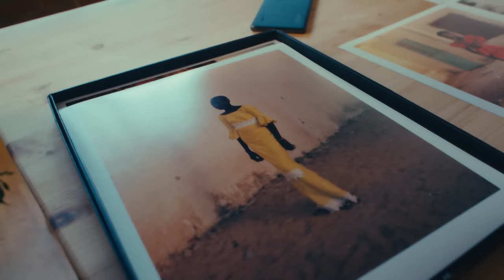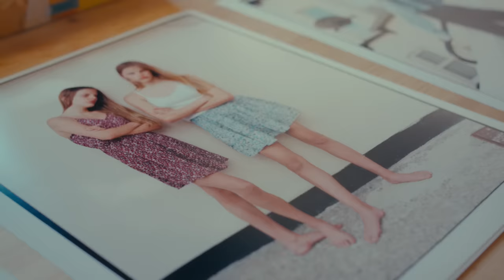Juliette Cassidy in Search of Visual Inspiration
Juliette Cassidy is a fashion photographer with a strong documentary sensibility; her work is complex and intriguing, with many layers to peel.

In our latest visual tribute to creativity, she contemplates the meaning behind her art while scouting around the streets of London for inspiration with her Xiaomi12Pro.